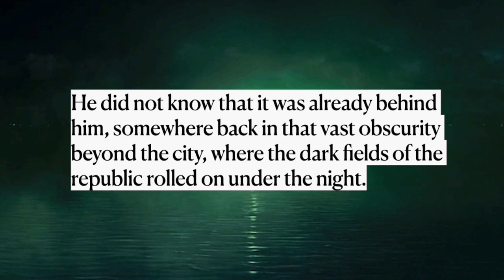The Great Gatsby [ending] by F. Scott Fitzgerald (read by Ben W Smith)